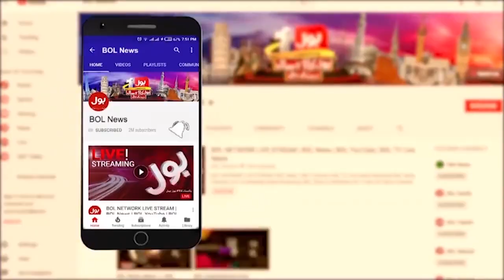Umrah Pilgrims Bus Accident | 20 People Died | Injured | Breaking News